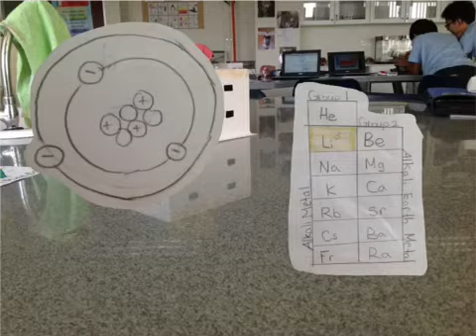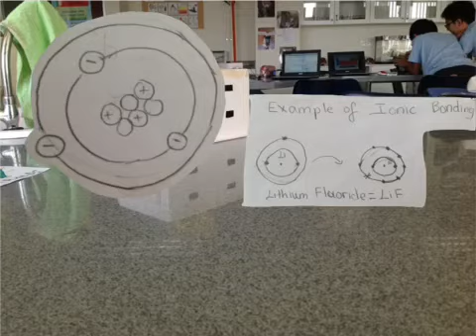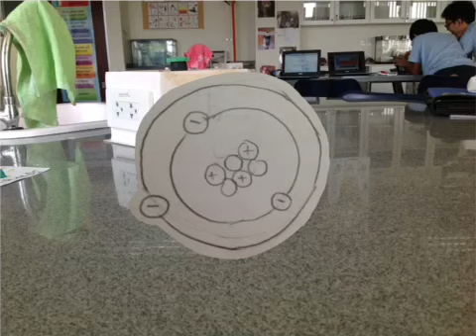Understanding Lithium with Jeri and Kim